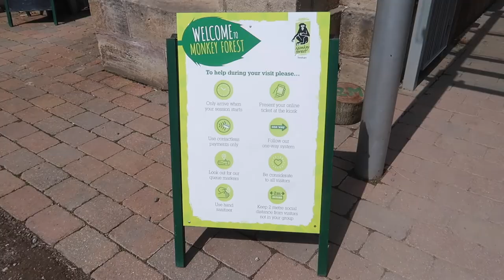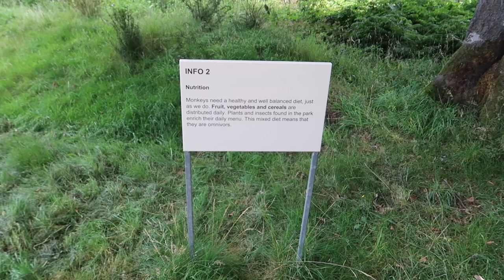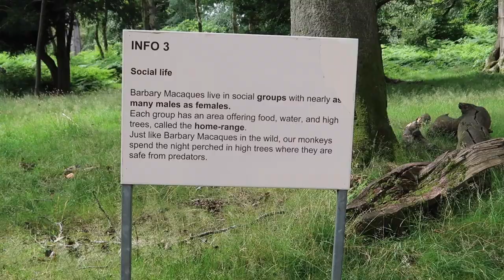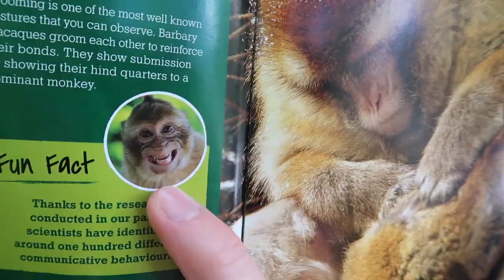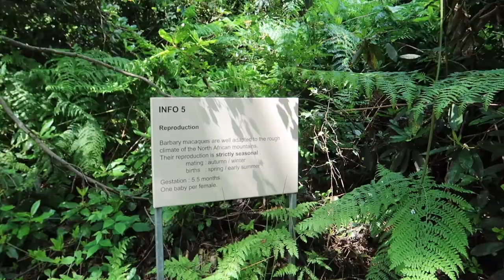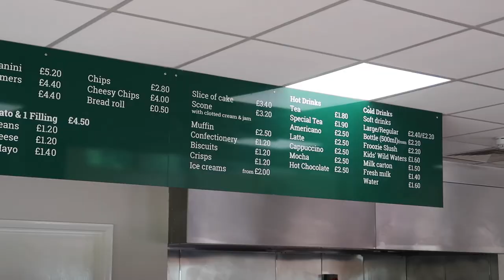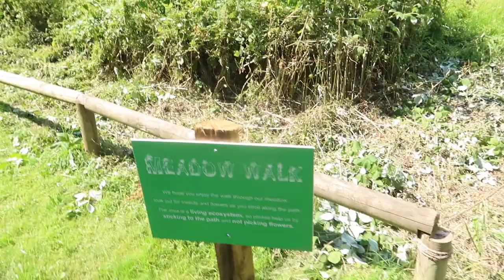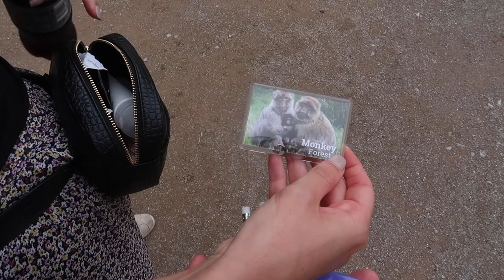MONKEY FOREST TRENTHAM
Come along as we head over to monkey forest in Trentham, Staffordshire where we see over 100 Barbary macaque's roaming around with you. We also grab some lunch at banana cafe and wonder around the grounds to stop anymore wildlife before we head inside the jungle shop to see what merchandise they have on offer.